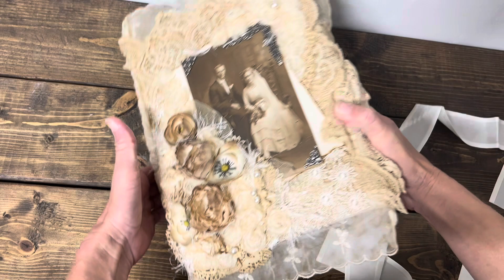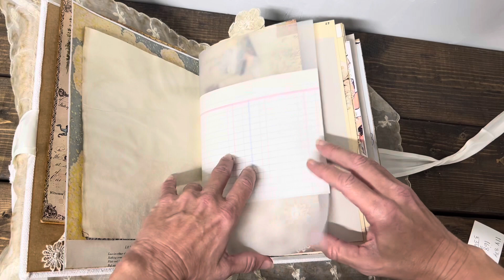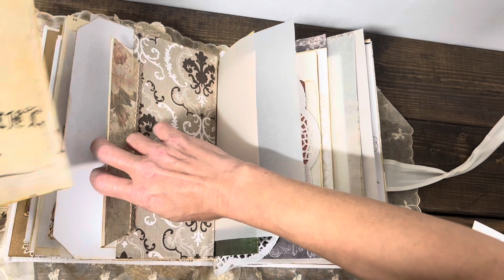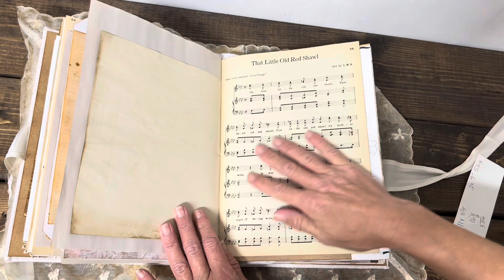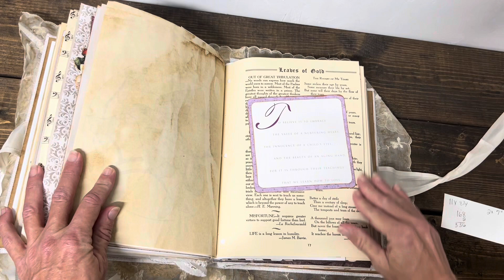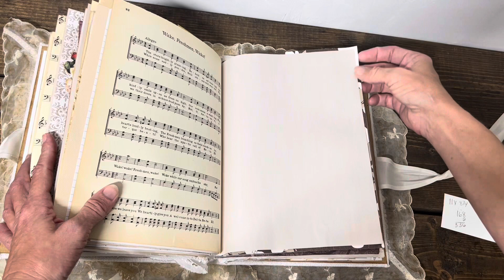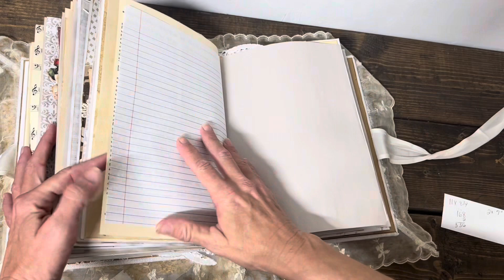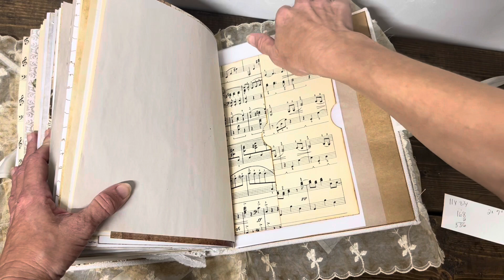Handmade Edwardian Lace And Doily Wedding Junk Journal Memory Book Album SOLD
This beautiful journal is all handmade. The cover is made up of layers of vintage doily and lace.  The floral top is made up of cheese cloth, satin, textured textiles, lace, muslin and cotton flowers with faux vintage pearls.  The pages are embellished are a few blank pages and pockets so that the owner can add more items to make it their own.

The ribbon closure is attached to the top cover and bottom cover tied into a bow.

There are 5 signatures that are tied in by string, but hidden by lace on the outside cover.

This journal is made up of various book and music pages, DSW and card stock, coffee dyed and other papers and ephemera

Many tags, tucks, pockets, notecards, collages, blank pages and more - extra ephemera comes with this item.

5 signatures with 336  pages

Tie ribbon closure and hard covered

Measures 8.25” x  11”
Spine 2” with 7” gater opening. lots of hidden treasures

Please check this and other listings in my Etsy Shop